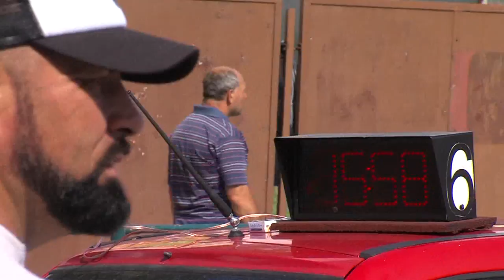Székesfehérvár Rallye 2017 - 1. nap | RallyePress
A Székesfehérvár rally első napján, 4 gyorsasági szakaszt követően Hadik András vezet megelőzve Vincze Ferencet és a bajnoki címvédő Herczig Norbertet.